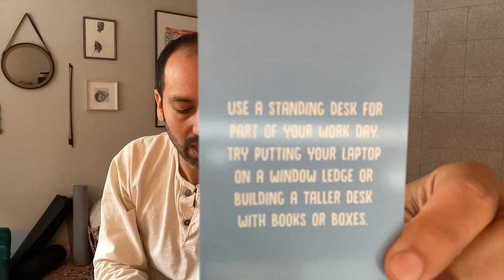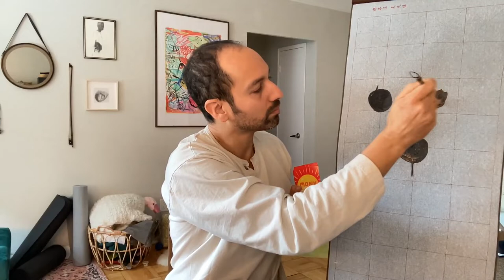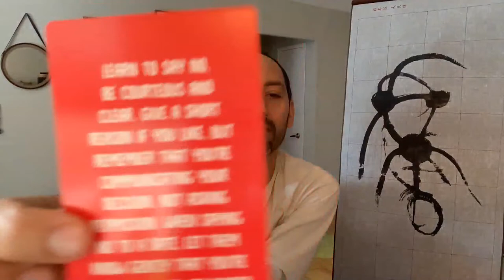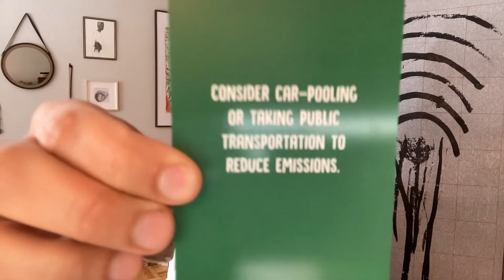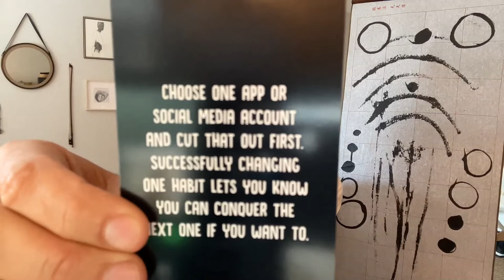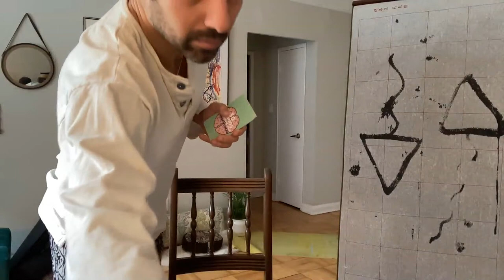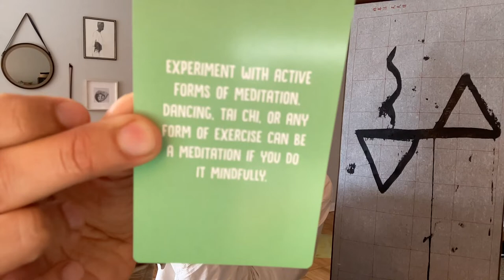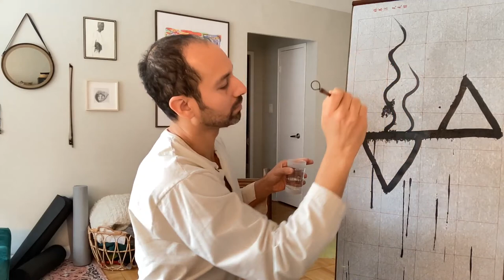Learn To Say NO. . .Besides meditation, how else can you be mindful?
This video is the REPLAY of 50 Things to. . .do, make, improve, help. . . (Mini Session) from NOVEMBER 18th 2022

Join Robert Halley in using 6 different card decks with 50 cards of simple tips in each. To make the world a better place, to keep you active, to improve your mindfulness, to help you digitally detox, to do on a rainy day, and things you should know. Let's elevate our ideas and habits to feel good.

Led by Withyin's founder and director, Robert Halley.

ROBERT HALLEY was born in Toronto of Guyanese ancestry, yet lived, worked, and traveled globally with a 20+ year performing arts career. As a queer person of color, he celebrates diversity through his passion for facilitating groups leading with empathetic compassion, curiosity, and play.

Some of Robert's stage highlights include, 'The Lion King (London), 'Wicked' (Osaka, Japan), Alvin Ailey American Dance Theatre, and globally with many other productions. His TV highlights include 'Star Trek: Discovery,' 'The Love Guru with fellow Torontonian Mike Myers,' the VFX body photo double for the lead character 'Pennywise' in IT: Chapter 2, and a national commercial for 'IKEA.'

He is a certified 400hr yoga teacher, mindfulness meditation, and life & health coach. Robert is the CEO of Withyin, a creative wellness company that blends right and left-sided holistic solutions for mind-body wellbeing, and is passionate about taking the 'self-care movement' into 'community care.' This is where collective accountability allows true habit change to be made possible through normalizing vulnerability and unique needs to thrive.

Robert is a gifted teacher. He leads with his playful heart, fuelled by authenticity, empathy, compassion, and spirited creativity. Robert's joy is supporting others to slow down, breathe and remember their connection to themselves and our interconnectedness with all.

Robert is the founder and director of Withyin Inc. A wellness start-up whose mission is "To inspire healthy rituals for your wellbeing that optimize your sacred time and cultivate creativity." To add the 'fun' to 'mindfulness,' (mindfulness + fun = 'MindfulFUNness.' This is done through empowering card games, engaging workshops, and interactive installations.

For personal 1-to-1, group or corporate virtual or in-person wellness session bookings, talks, workshop/conference facilitation, audio/video commissions, and more contact Robert Halley at

JOIN OUR MONTHLY MEMBERSHIP!
-yoga sessions
-embodiment sessions
-audio meditations
-peer support
-small group coaching
- . . .and more!

Supporting Your Inner-work with Engagement, Ease, Creativity, and Play!